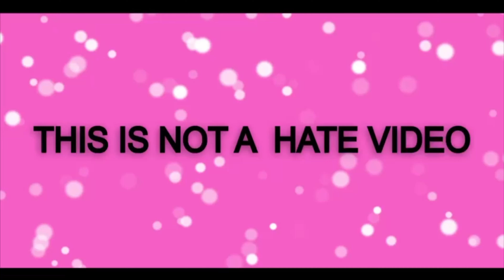Funny Minions Drawing meme | minions alien puppy funny digital art